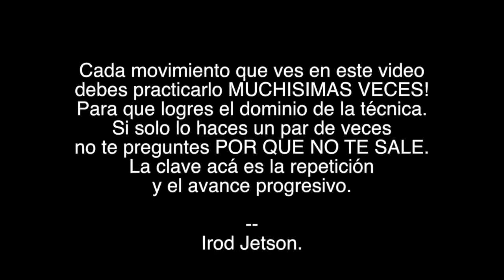TUTORIAL DE WEBSTER / LOSER (Tricking / Capoeira / Gimnasio) - Au de frente sem mao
Tengo una meta de poder lograr que nuestra comunidad de habla hispana logre aprender la disciplina del Tricking al menor costo posible, esto obviamente solo puede ser posible si logro obtener el financiamiento necesario para poder costear los gastos para mantener vivo mi canal de Youtube; poder pagarle a quienes me ayuden en la producción de estos videos.
Por otro lado quiero organizar eventos masivos que también tengan costos mínimos para los participantes y esto solo lo puedo lograr con su ayuda.

El webster / loser, es una forma de hacer mortal adelante a través de movimientos pendulares tanto de piernas como de brazos.